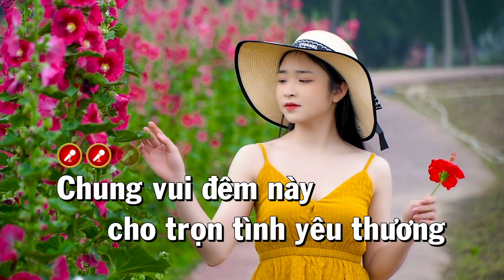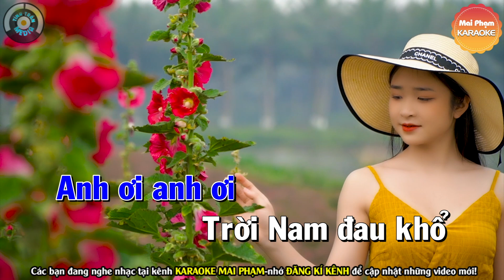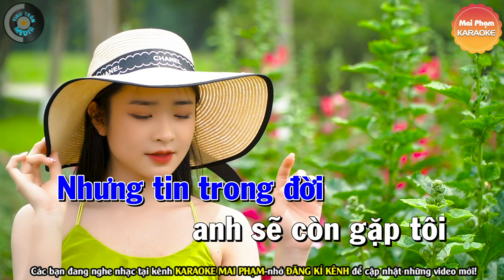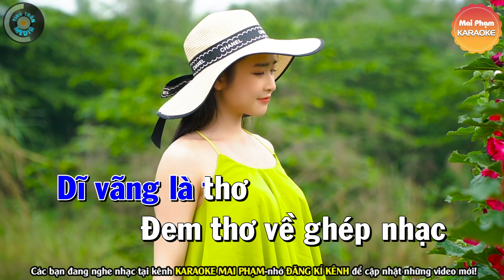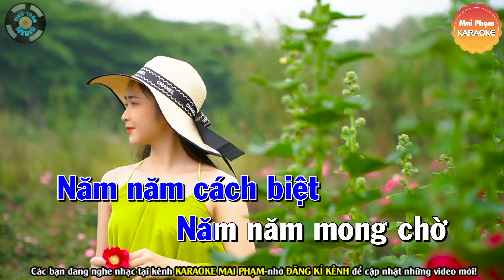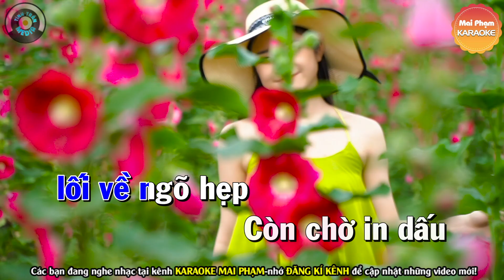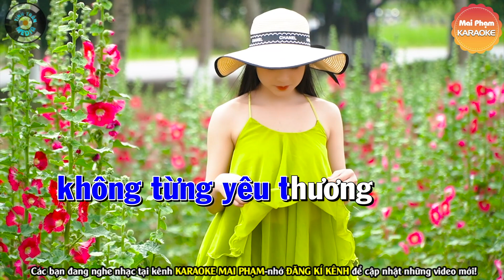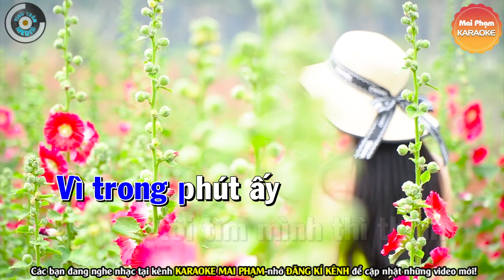Xin Anh Giữ Trọn Tình Quê Karaoke Bolero Nhạc Sống Tone Nam ( BEAT CHUẨN ) - Karaoke Mai Phạm